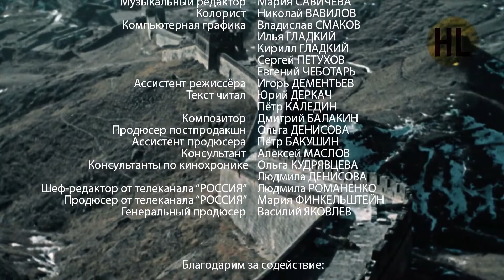中国的重生 01 北京 1080P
大陆禁！